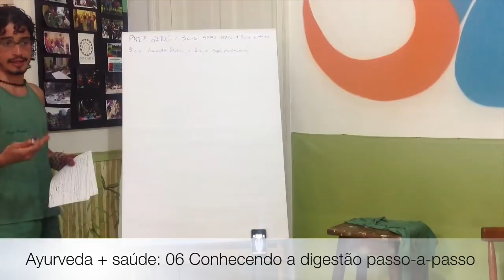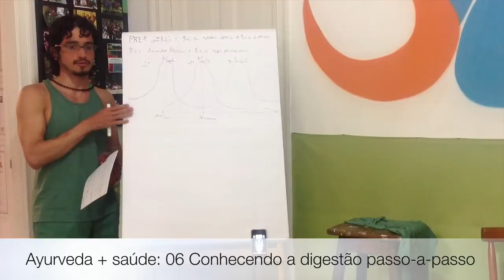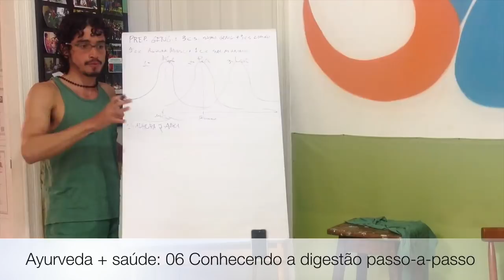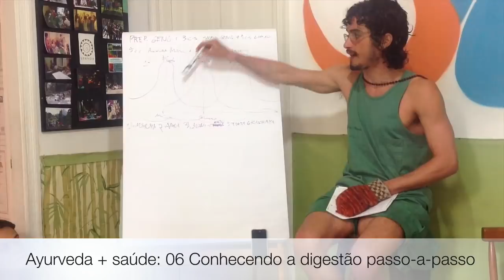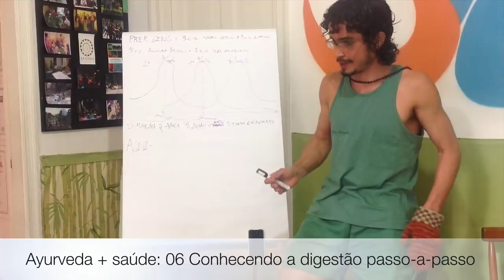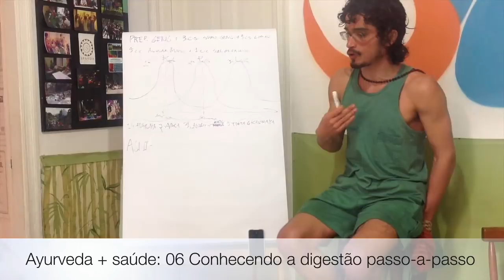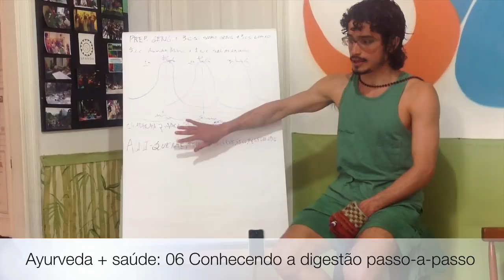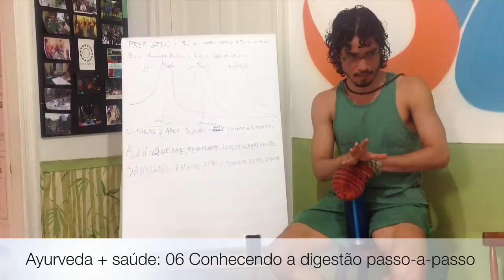Conhecendo a digestão passo-a-passo | Ayurveda + saúde 06 – ayurveda gratuito curso online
Como ocorre a digestão? Todas as fases, relações com pitta, vaata e kapha e de como isso atua e interfere na digestão. Entenda cada etapa e seu funcionamento e compreenda melhor o conceito de saúde dentro do Ayurveda de uma maneira ainda mais profunda.Se deseja tirar alguma dúvida ou uma atenção mais personalizada através de uma sessão, fale com a gente através de

00:00 Introdução
00:39 Saúde no Ayurveda em termos de digestão
04:10 A fase kapha
08:11 Considerações sobre as 3 fases
11:44 Respondendo perguntas
13:12 Comentários sobre reserva de energia
15:50 Características do agni e sama agni
19:40 Atributos de sama agni